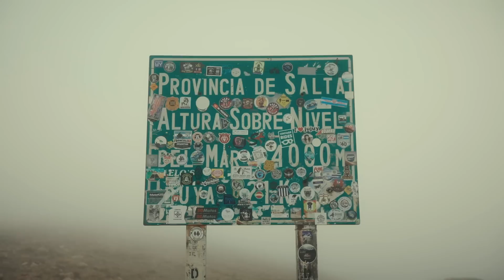La FINAL DEL MUNDO en el LUGAR MAS LINDO de ARGENTINA | Argentina campeón del mundo 2022